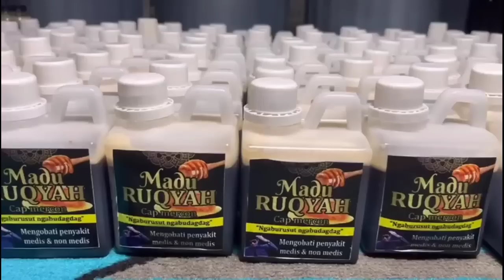KISRUH, ISTRI DI B4COK SUAMI KARNA TIDAK NGASIH UANG BUAT MABUK-MABUK,AN pesulap//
pesulap